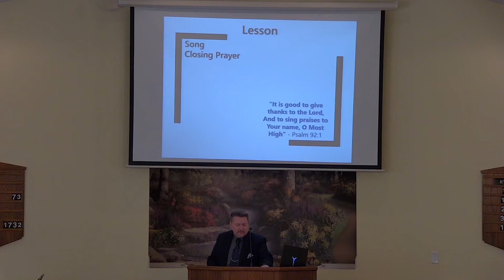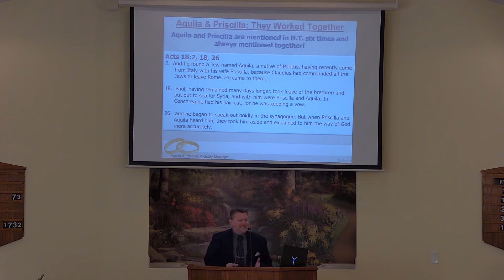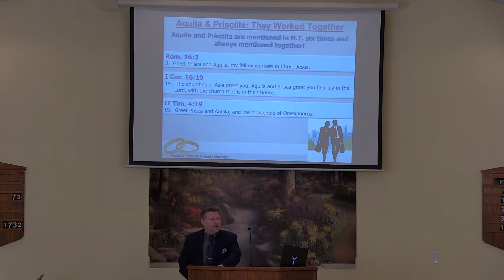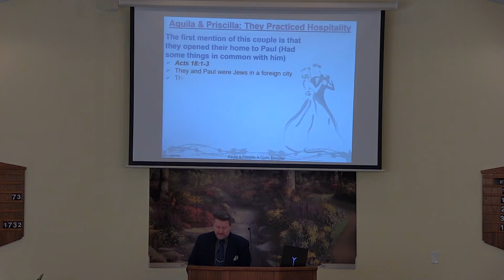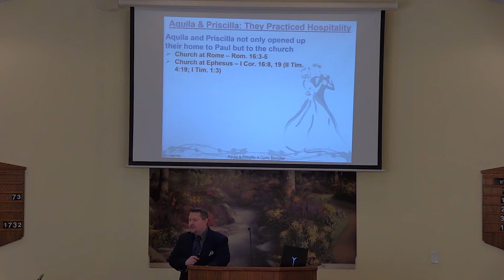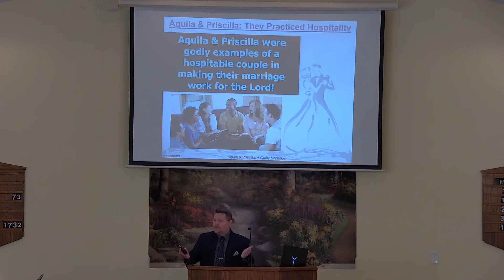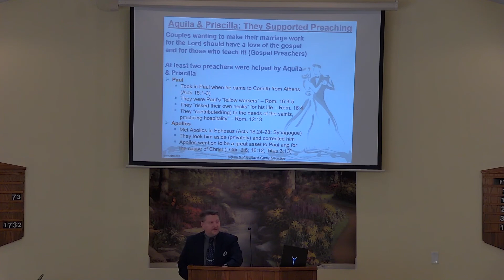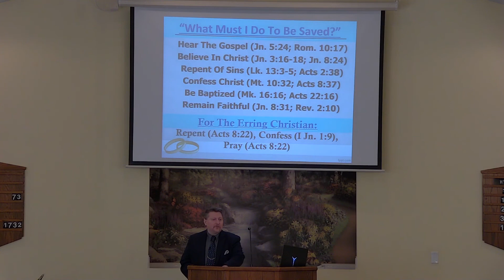Aquila & Priscilla: A Godly Marriage by Nathan L Morrison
Sunday AM 10/16/2022: Aquila & Priscilla: A Godly Marriage (Text: Acts 18:1-3; Romans 16:3-5)

People regularly spend money, time and other resources on books, seminars, and counseling to make their marriage work (People recognize the importance of a marriage that works!).

In their brief appearances in the N.T. Aquila and Priscilla were a married couple that set a godly example that still show saints today how to make a marriage work for the Lord!